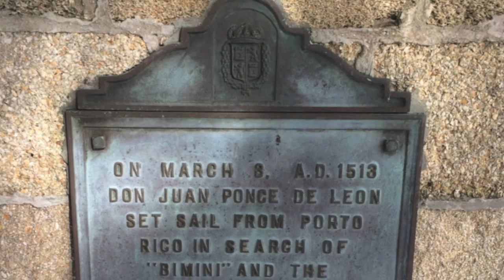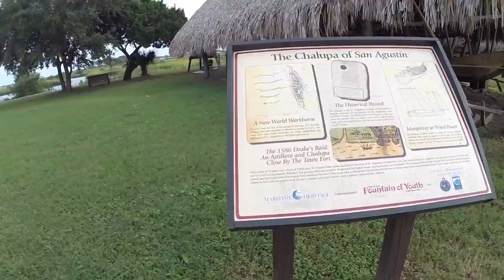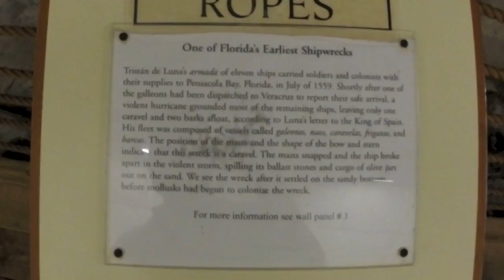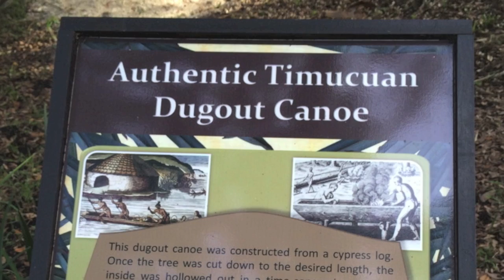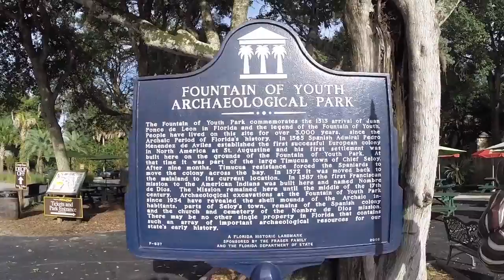Fountain of Youth | 2014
Segment from our St. Augustine vacation to the Fountain of Youth